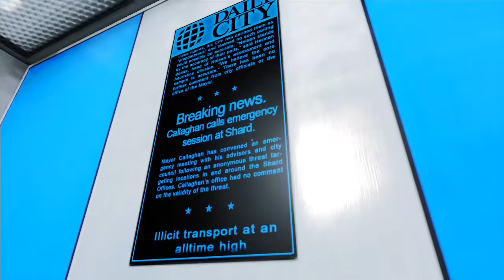mirrors edge part 9